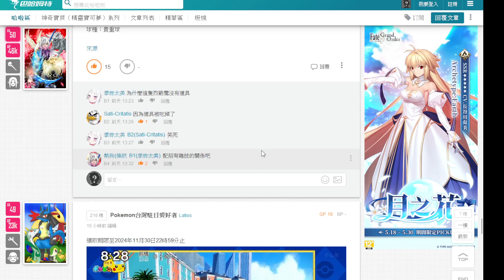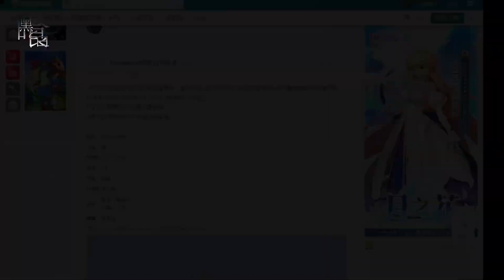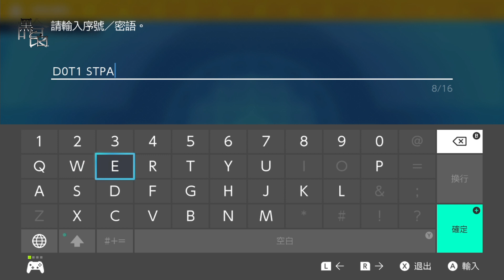【餛飩】神秘禮物 小點的潤水鴨 序號"D0T1STPARTNER"｜寶可夢 朱紫｜DLC｜NS Switch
透過網路接收

幻之桃桃果
2024年1月11日22:00～

序號：D0T1STPARTNER
小點的潤水鴨
期限至2024年11月30日

序號：GYARAD0S2023SG
Sophia的暴鯉龍
期限至2024年6月30日

序號：L1K0W1TH906
莉可的新葉喵
期限至2024年9月30日

序號：Y0AS0B1B1R1B1R1
YOASOBI的巴布土撥序號
期限至2025年2月28日

序號：NE0R0T0MC0VER
新北上手機殼
期限未知

序號：SUPEREFFECT1VE
達人帶x1

序號：G0TCHAP0KEM0N
先機球30顆

序號：WEARTERASTALCAP
運動帽 太晶
期限至2024/11/30 11:59

序號：SEEY0U1NPALDEA
索財靈（寶箱形態）
期限至2024/11/30 22:59

序號：TEAMSTAR
天星隊的普隆隆姆
期限至2024/10/31 22:59

序號：SWEET0RSP1CY
秘傳：甜味料／秘傳：辣味料其中之一
期限至2024/09/30 22:59

序號：L1KEAFLUTE
狂暴的浩大鯨
期限至2024/08/31 22:59

【專區】NEXT近期配佈訊息集中串（2024/05/12－太晶團體戰－最強的西獅海壬，新加坡冠軍－暴鯉龍）